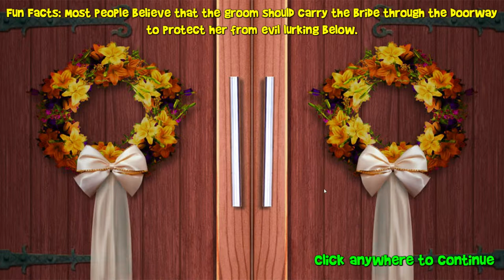Mary Knots Garden Wedding gameplay HD - Hidden Object - [PC - 1080p]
Follow Mary's adventure as she quits her day job as an Accountant to become a truly inspired Wedding Planner!

This brand new game has all the twists and tricks you love from your favorite games: it features Hidden Object scenes, quick Match 3 games and lots of other fun activities! Come, help Mary make her dreams come true!

Mary Knots: Garden Wedding Features:
-Help Mary restore her garden! Hold jumble sale to make money which you can spend to buy a variety of Garden stuff to make it the perfect wedding location
-GORGEOUS Hidden Object scenes (Now with animations)
-Upload your own couple photo to the game and share it with your loved ones
-FUN FACTS: Learn Wedding facts as you play

I would like to make the best and the fastest PC channel in youtube, Where you can find the latest games. But it's not too easy, it takes lots of effort and money!
And I also try to change my channel to 4k60P (better resolution: 2140p with 60 frame per sec).